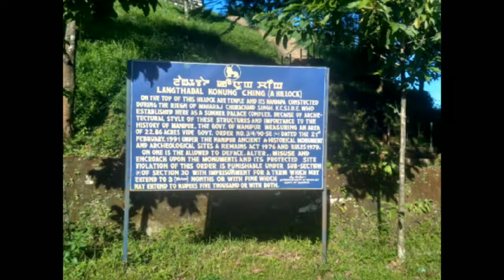The hidden treasure of Kangleipak is under The Indian Army LANGTHABAL KONUNG CHING